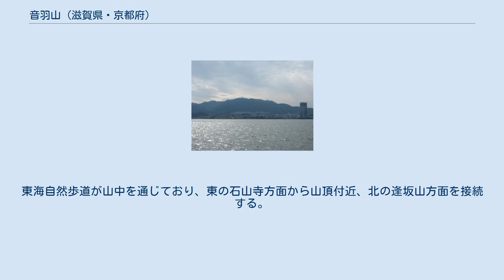音羽山 (滋賀県・京都府)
音羽山（おとわやま）は、京都府京都市山科区と滋賀県大津市の境界に所在する山で、山科区の最高峰である。
山頂東側、南北に連なる稜線が府県境を形成しており、山頂付近は京都府に属する。
三等三角点も山科区に所在する。
 山科盆地の東、琵琶湖の南西に位置し、北には逢坂山、南には醍醐の山々が連なる。
山城国と近江国の国境を形成していたことから、逢坂山との山間は古くより交通の要所となっていた。
また、音羽山の支峰である牛尾山（標高551m）には延暦年間に仁海によって法厳寺（牛尾観音）が創建された。
牛尾山にある同寺に対する信仰が広まるにつれ、音羽山も名所として知られていくこととなった。
紀貫之、在原元方など多くの歌人が音羽山を歌枕として詠んでいる。
また、京都に三ヶ所所在したとされる「音羽の滝」のうち、「牛尾の音羽」については音羽山の西腹を流れる山科音羽川の滝と比定されている。
 「雍州府志」によると、江戸時代頃には小山とも呼ばれていた。
「点の記」でも三角点の点名を「小山」としている。
 現代では東海自然歩道が山中を通過しており、また山頂からの展望も良いことから、一年を通じてハイカーが多い。
登山道としては、大津市側の石山寺から東海自然歩道を経て登る、山科盆地側から牛尾観音を経て登る、逢坂山側から東海自然歩道を経て登る、などがある。
 山頂直下を東海道新幹線のトンネル（音羽山トンネル）が通じており、逢坂山との山間部には京阪京津線が通じている。
東海自然歩道が山中を通じており、東の石山寺方面から山頂付近、北の逢坂山方面を接続する。